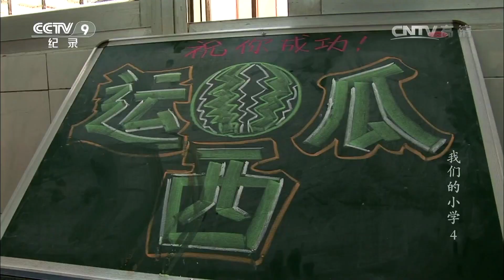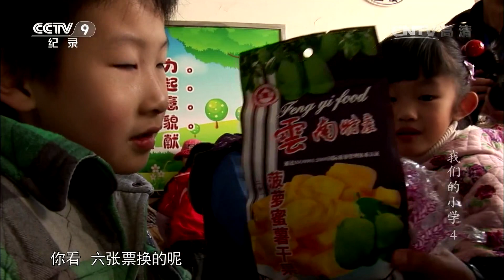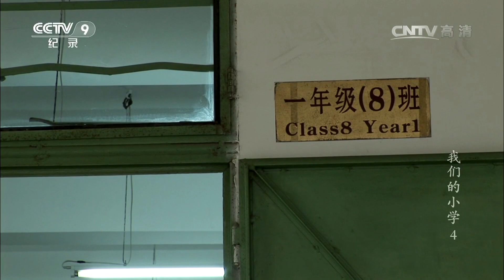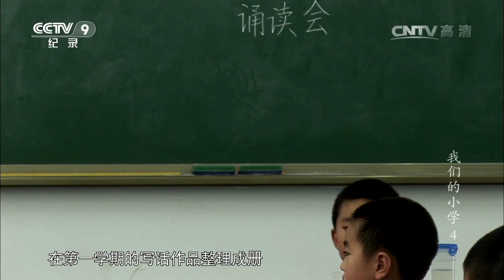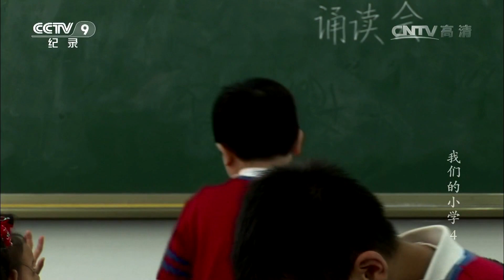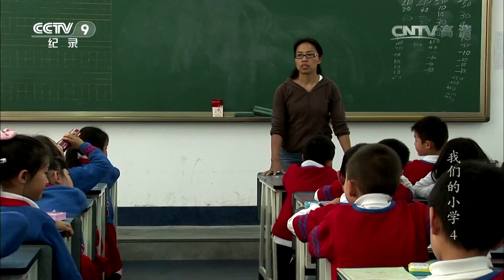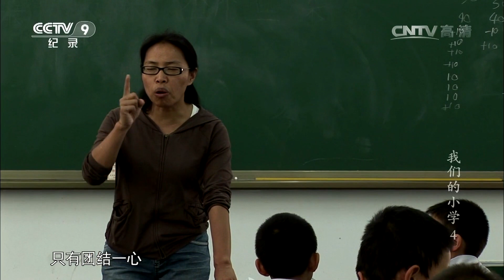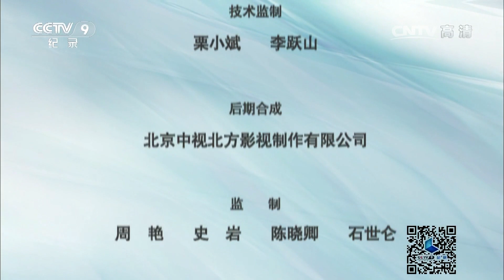《我们的小学》第四集 冬季运动会 | CCTV纪录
本期节目主要内容： 附小每年会举行一次冬季运动会，家长会陪着参加。这些一年级的孩子们在上学的第一年参与到了运动中，他们懵懂的感觉到夺得名词是一种荣誉。周校长为大家播放《三傻大闹宝莱坞》，大家一同观看感受其中传播的教育理念。为了让家长了解孩子在学校的情况，附小组织了家长开放日，孩子们很兴奋的等待着家长的到来。

社会现实类节目，记录昆明一所著名小学里，一年级新生班一年的学校生活。性格各异的孩子，包括一位孤独症孩子，在入学一年中的蜕变和成长。